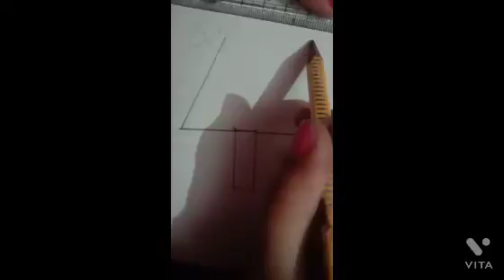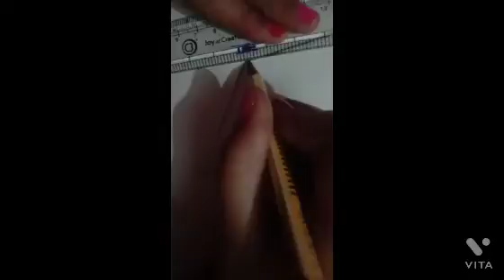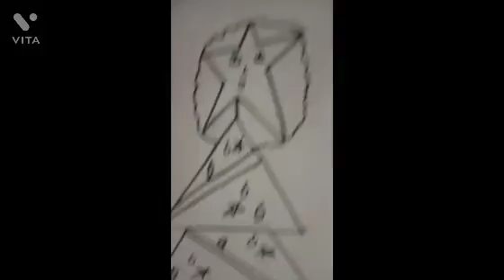how to draw and color in a christmas tree